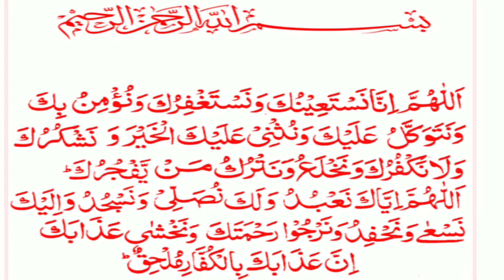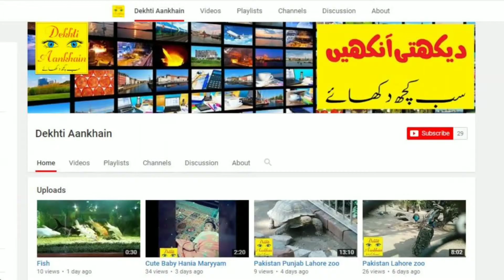Dua Qunoot Full HD Text